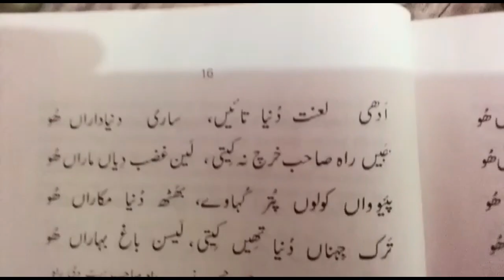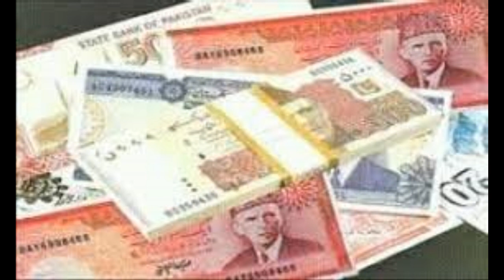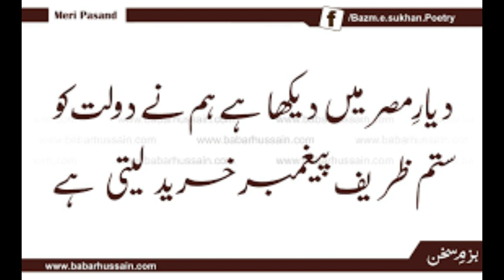کلام حضرت سلطان باھو